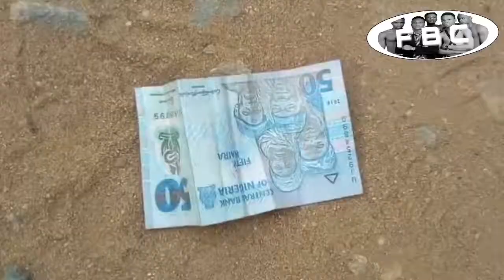Hungry pastor turns to a car (funny bros comedy)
Hungry pastor turns to a car